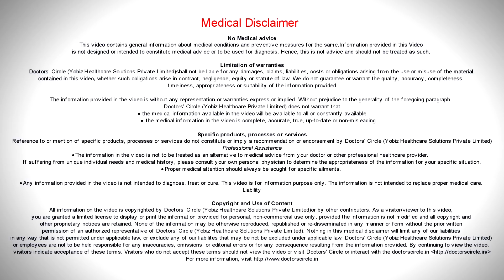New advancements in dental implants - Dr. Girish Rao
Implants are probably the most dynamic thing in dentistry. traditionally we had to place implants wait for 3 to 6 months and then place a crown but  today you have a new concept called teeth in a day, what we do here I basically for any reason we have to  loose your tooth.